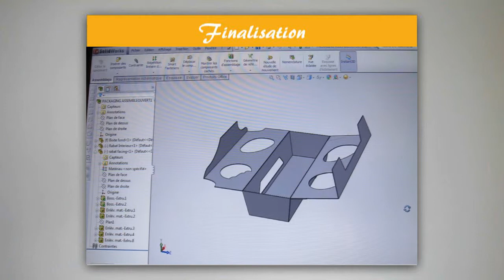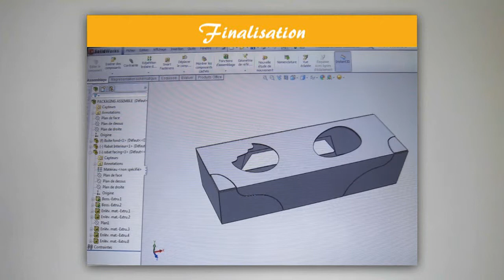PICOTEO INNOVATION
Designer industriel, Picoteo permets à des entreprises agroalimentaires d'anticiper les besoins des clients consommateurs.